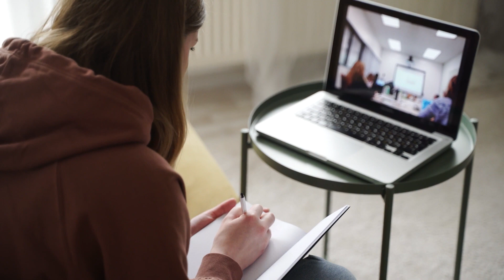1000 Views Par Kitne Paise Milte Hai | 10 Lakh Views Ke Kitne Paise Milte Hai on YouTube Earnings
Thousand views se apko YouTube par milte hai 15 se 25 rupees. Yeh paisa maine calculate kiya hai apne experience aur kaam ke basis par.

1000 Views = ₹15 - ₹25 approx.
2500 Views = ₹37.5 approx. ($0.50)
5000 Views = ₹75 approx. ($1)
10000 Views = ₹150 approx. ($2 - $5)
10 Lakh / 1 Million = ₹15000 - ₹20000 ($200 - $500)

Yeh exactly work krta hai 3 factors par:
1. Views
2. Watch Duration Hours
3. YouTube Category (Education, Entertainment, Music, Gaming...)

Take care.